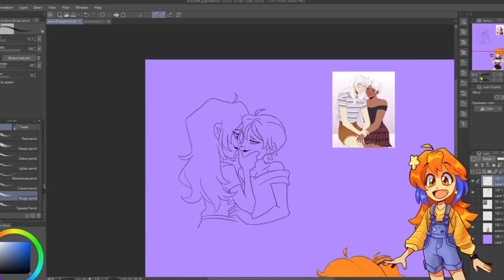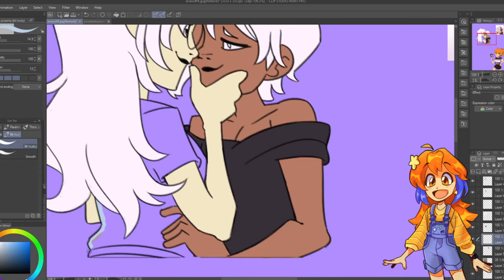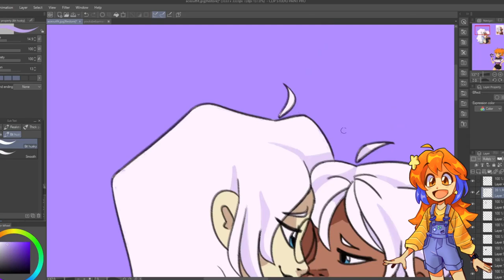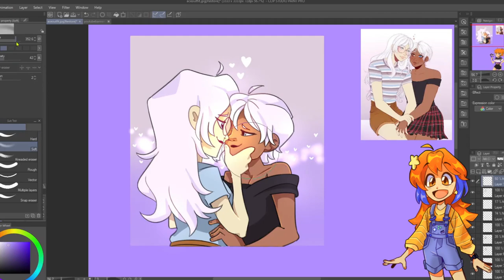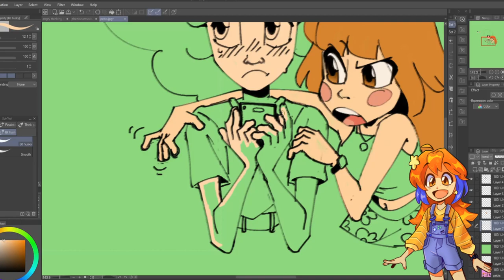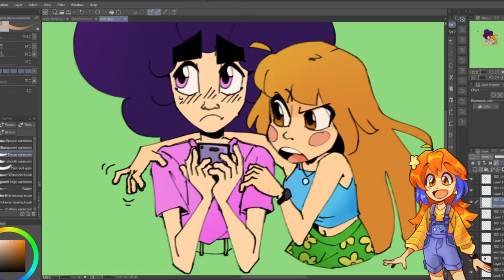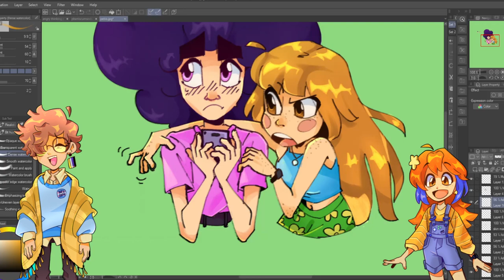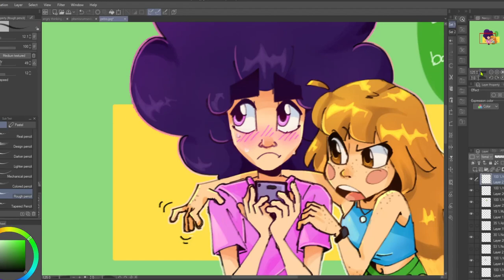Long Distance Relationships are Hard (But Fun!)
It really helps to support me and keeps me motivated.
   My partner Eli and I have been dating over 4,000 miles (from Iceland to Texas) for the past year and a half, and that's given us a lot of interesting experiences to share! As we are both part of the LGBTQ+ community, we both love to share who we are as people and think it's important to contribute our stories to the minorities and marginalized groups that we're a part of! That's why we thought sharing our long distance experience might benefit you, as well! We want to encourage those out there like us to keep going, and we want you to know that you're never alone, no matter the distance.

Music made by my partner @Fogeti !!!
My Instagram is @clovercalypso
Characters in the first drawing belong to @emilyweatherfield on Instagram!